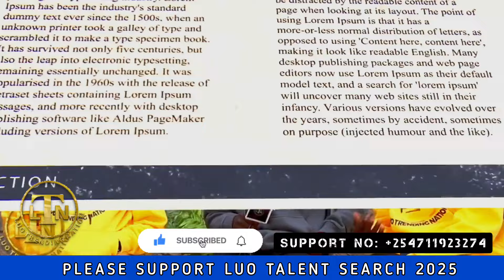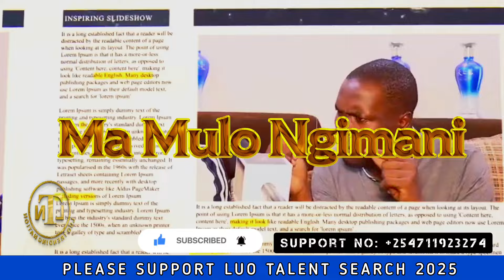WAPARIE MANENE HIT MAKER DICKENS DERICK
LTN LUO TRENDING NATION